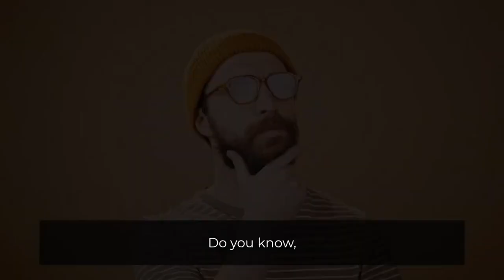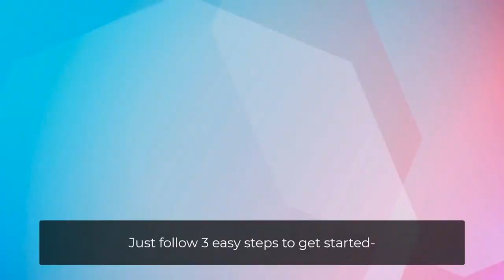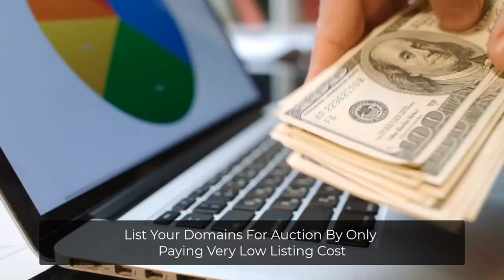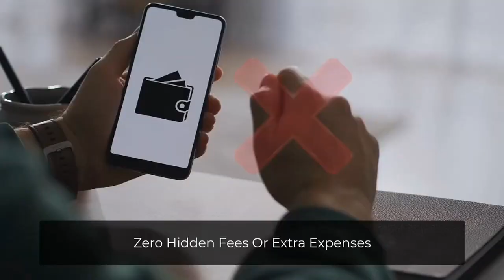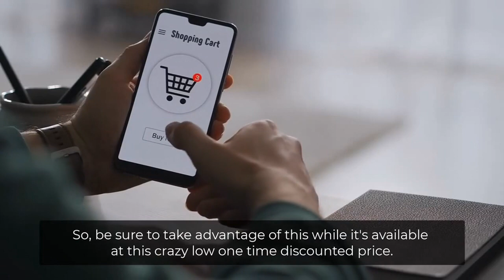AI Pro Domain Review + (Bonus Worth $997)